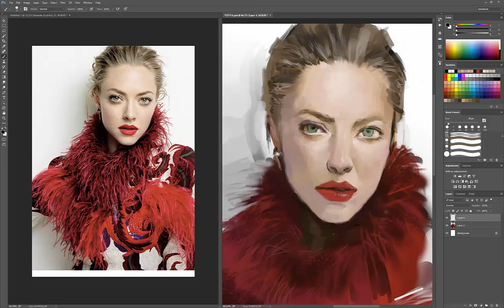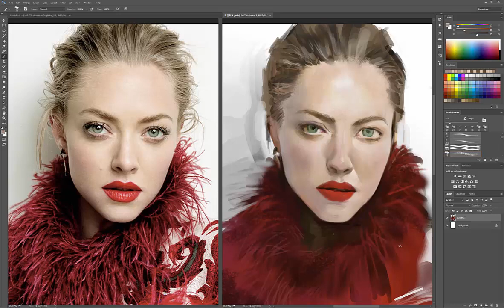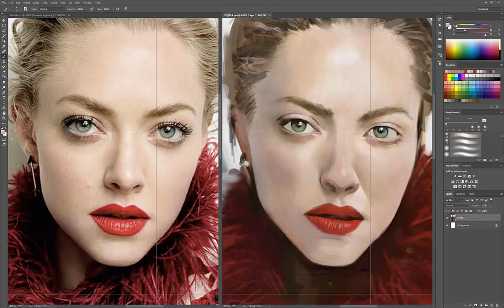디지털 페인팅 기초강좌24 - 묘사1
디지털 페인팅(digital painting ) 초보자들을 위한 영상입니다.
포토샵CC, 와콤 인튜어스3 타블렛(photoshop cs6, wacom intuos3), 서피스 프로4를 사용중입니다.
궁금하신 점과 영상시간을 같이 써주시면 최대한 답변드리도록 노력하겠습니다.